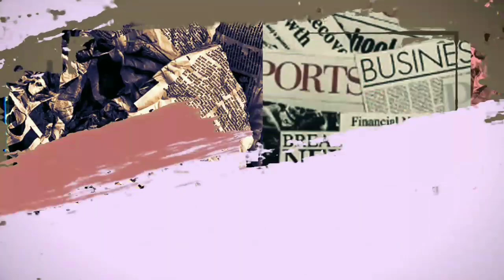MENGEJUTKAN!! LESTI KEJORA KENA SEMPROT, IVAN GUNAWAN: SOK CANTIK! BEGINI REAKSINYA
MENGEJUTKAN!! LESTI KEJORA KENA SEMPROT, IVAN GUNAWAN: SOK CANTIK! BEGINI REAKSINYA Penyanyi dangdut Lesti Kejora kembali menjadi sorotan saat disemprot oleh selebriti senior, Ivan Gunawan. Hal ini berawal dari Igun sapaanya yang memberikan pujian hingga menyindir Lesti. Sebagai informasi, mantan kekasih Rizki DA ini merupakan penyanyi dangdut jebolan ajang pencarian bakat. Lesti bahkan menjadi juara pertama dalam ajang itu. Saat itulah Lesti mulai dikenal publik, hingga kini menjadi biduan papan atas Siapa sangka masuk dunia entertaiment membuat Lesti berubah drastis dari siswa sekolahan jadi bintang panggung menawan. Ia cantik dengan gaya makeup flawlessnya yang menawan. Sebelum bertransformasi jadi cantik seperti sekarang, dulu Lesti kerap mendapat omelan dari Ivan Gunawan untuk urusan penampilan